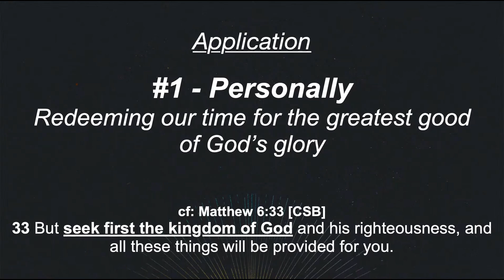Ryans Sermon 7 23 2023 Mark 11 edit 2